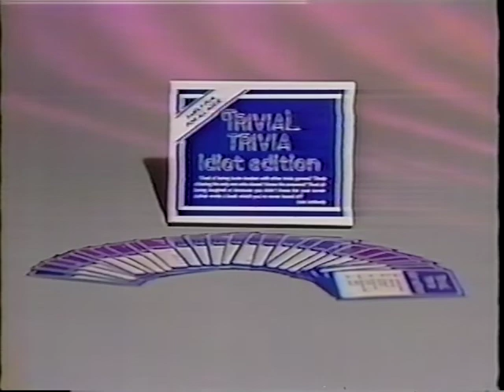Marty Wombacher and Greg Owens The Today Show in 1986.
I created a satirical version of Trivial Pursuit with my friend Greg Owens. It was a trivia game designed for idiots and so we called it, Trivial Trivia - The Idiot Edition. It went viral before going viral was a thing and we ended up getting flown to NYC and being interviewed by Jane Pauley on The Today Show! My first 15 minutes of fame!